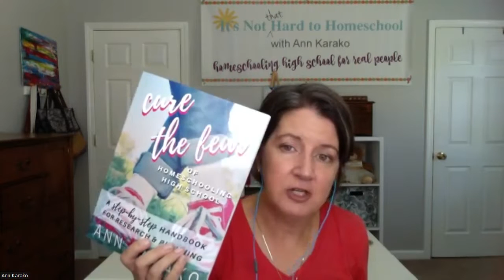High School Advice from a Mom of 5 Homeschool Graduates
If you are scared to homeschool high school, fear no more! Special guest Ann Karako of It's Not That Hard to Homeschool has successfully homeschooled five teens through high school graduation. In this episode she shares her insights about dual enrollment, homeschool styles, the family dynamic, gap years, and more.